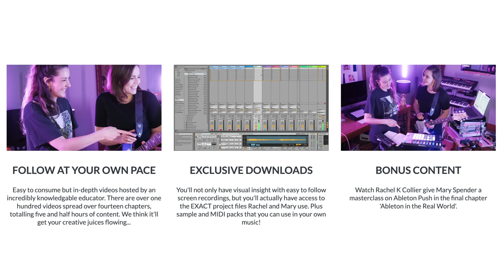Crossroads | Mary Spender Trio [Ep. 2]